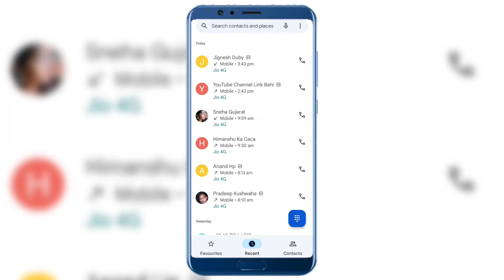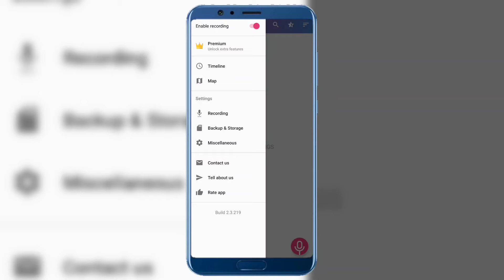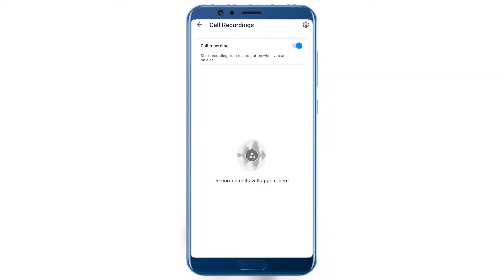best call recorder for android | call recording app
Cover Topic :-

call recorder for android ,
call recording redmi note 10 ,
best automatic call recording app ,
best call recorder for android 2022 ,
best call recording app for android ,
call recorder ,
call recorder app ,
poco m3 call recording ,
redmi note 10 pro call recording ,
auto call recorder android ,
auto call recording app ,
automatic call recorder app ,
best auto call recorder for android
best call recorderbest call recording app
call recorder app for android
call recording app for android
call recording best app
call recording google dialer
google dialer call recording sound off
google dialer call recording without announce..
realme phone call recording without announce.
redmi 10s call recording setting
redmi note 10 pro miui dialer